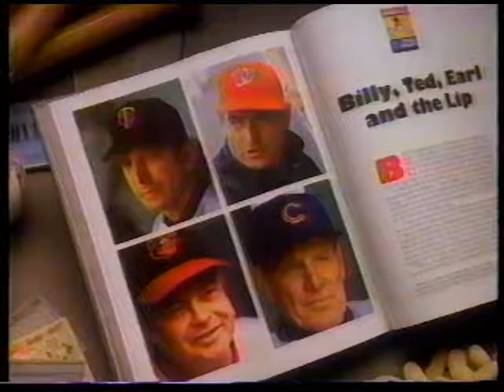World of Baseball books commercial (1990)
Books were these things you used to own before the interwebs.